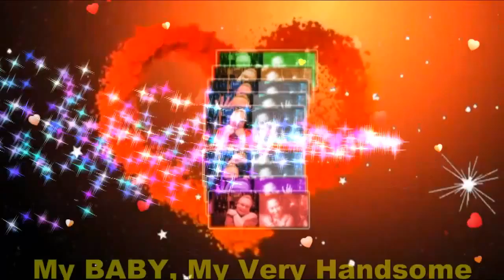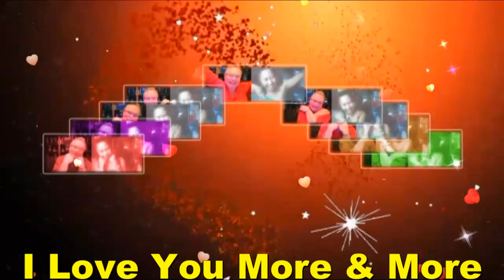I Honestly Love You My BABY,My Very Handsome Husband,DR.BARRY SORENSON! Love U More MABUHAY!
I LOVE YOU...I HONESTLY LOVE YOU MY BABY,MY LOVE,MY DARLING,MY COWBOY,MY SUPER CUTE,MY SUPER YOUNG GWAPO,MY SWEET,CARING AND LOVING VERY HANDSOME HUSBAND,DR.BARRY SORENSON! MAYBE I HANG AROUND HERE A LITTLE MORE THAN I SHOULD...WE BOTH KNOW I GOT SOMEWHERE ELSE TO GO...BUT I GOT SOMETHING TO TELL THAT I NEVER THOUGHT I WOULD BUT I BELIEVE YOU REALLY OUGHT TO KNOW...I LOVE YOU...I HONESTLY LOVE YOU...YOU DON'T DON'T HAVE TO ANESWER I SEE IT IN YOUR EYES...MAYBE IT WAS BETTER LEFT UNSAID...BUT THIS IS PURE AND SIMPLE AND YOU MUST REALIZE...THAT ITS' COMING FROM MY HEART AND NOT MY HEAD...I LOVE YOU...I HONESTLY LOVE YOU...I'M NOT TRYING TO MAKE YOU FEEL UNCOMFORTABLE...I'M NOT TRYING TO MAKE YOU ANYTHING AT ALL...BUT THIS FEELING DOESN'T COME ALONG EVERYDAY...AND YOU SHOULDN'T BLOW THE CHANCE WHEN YOU'VE GOT THE CHANCE TO SAY...I LOVE YOU..I HONESTLY LOVE. IF WE BOTH WERE BORN IN ANOTHER PLACE AND TIME..THIS MOMENT MIGHT BE ENDING IN A KISS...BUT THERE YOU ARE WITH YOURS AND HERE I AM WITH MINE...SO I GUESS WE'LL JUST BE LAEVING IT AT THIS...I LOVE YOU...I HONESTLY LOVE YOU. MY BABY,MY LOVE,MY DARLING,MY COWBOY,MY SWEET,CARING AND LOVING VERY HANDSOME HUSBAND,DR.BARRY SORENSON! I LOVE YOU TOO...FROM THE BOTTOM OF MY HEART! MY LOVE GROWS STRONG DEEPER AND DEEPER FOR YOU...MAHAL KO! I LOVE YOU TOO...WITH EVERY BEAT OF MY HEART, EVERY BREATH I TAKE, EVERY MOVE I MAKE, I LOvE YOU TOO...MORE THAN WORDS CAN SAY...MAHAL KO! I LOVE YOU MORE AND MORE...HUG...YOU SO CLOSE...ALL MY SWEETEST LOVE,HUG AND KISSES...ALWAYS SPECIAL FOR YOU ONLY TILL THE END OF TIME! MILLIONS,BILLIONS,KATRILLIONS MUAH MUAHHH MUAHHHHHHH